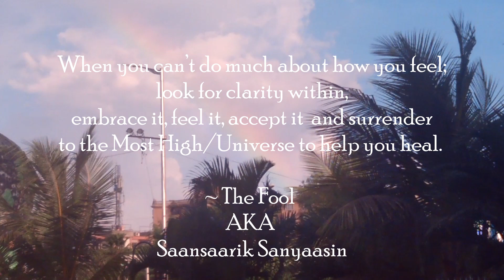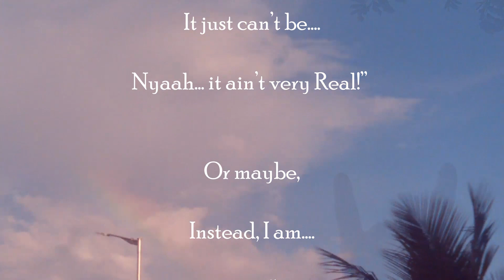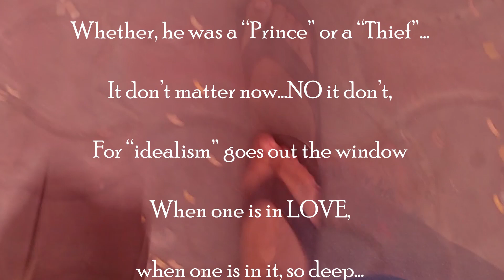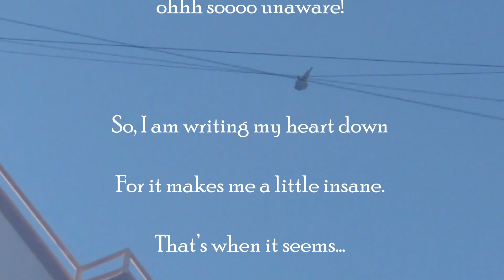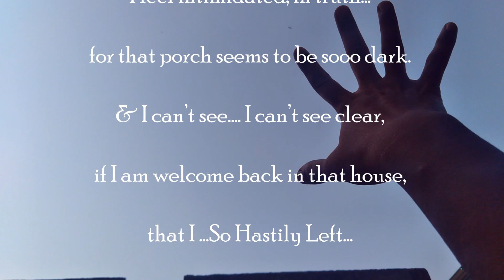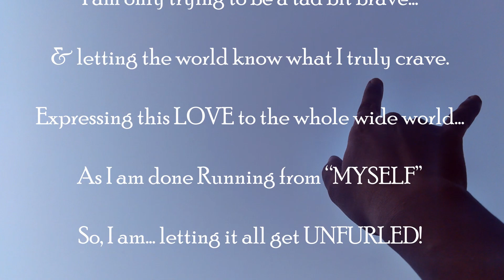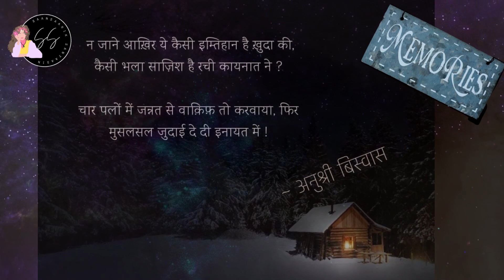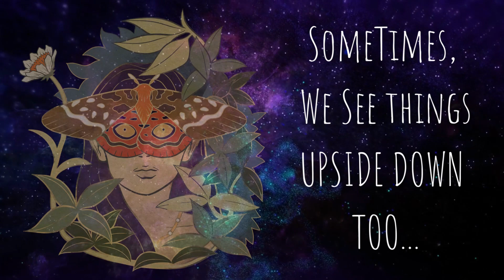A POEM to My Muse | ~ The Fool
Song Mentions/ Dedications  -
MODES TO SUPPORT CHANNEL
(*Totally Optional however, if you wish to support in case you like the channel content and find it to be useful then your support will help me study and churn better content in the upcoming future)